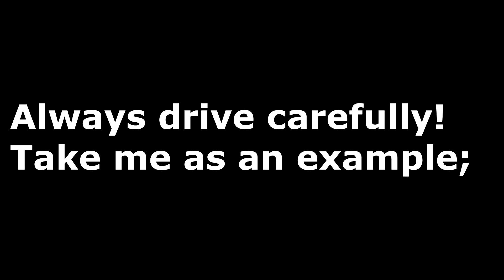Adventures with Rico.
random clips from the mysterious random clip folder.